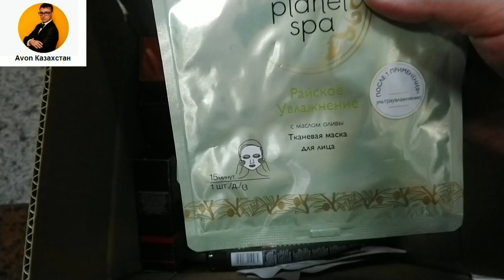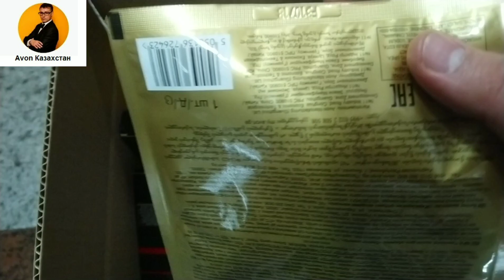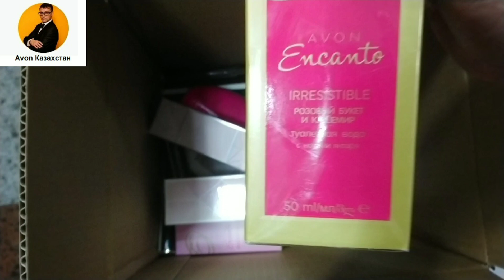Распаковка и Обзор заказа эйвон/avon по 14 каталогу казахстан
Всем привет, смотрите мой очередной заказ, по 14 каталогу! СМОТРЕТЬ ДО КОНЦА. Обратите особое внимание на страницу 9 каталога номер 13, там шикарная акцию с хорошими подарками.
Хочешь зарабатывать, или экономить на покупках ? Заполни анкету____